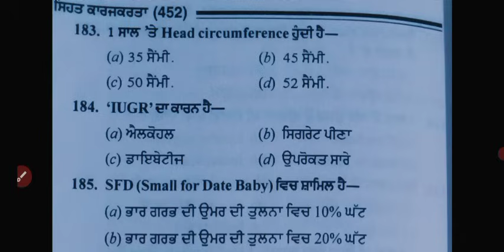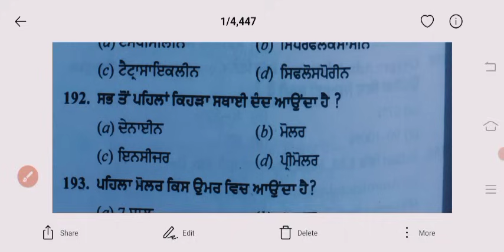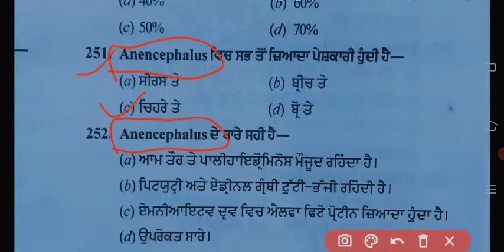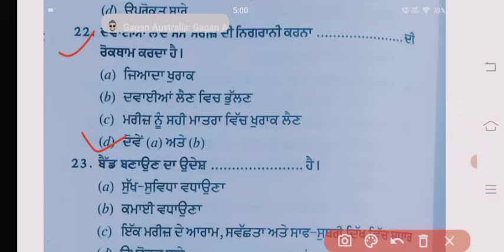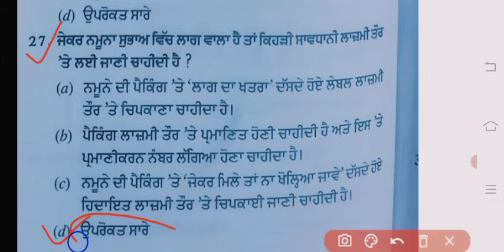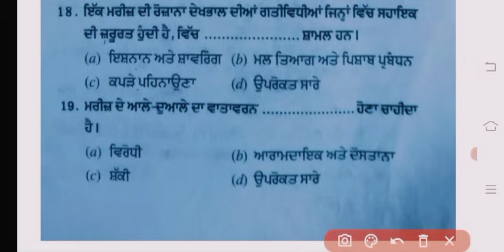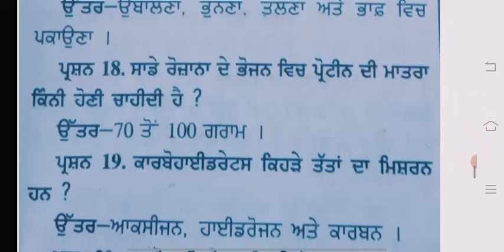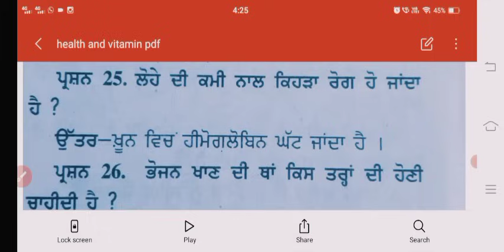multipurpose health worker MOCK test|mphw previous year solved paper|bfuhs mphw exam preparation